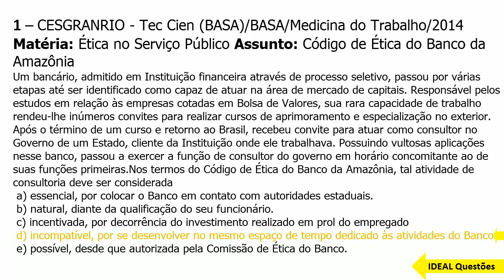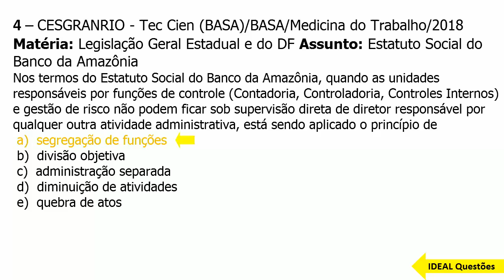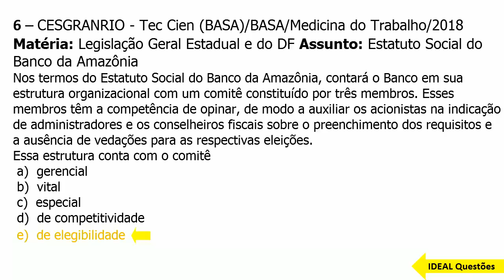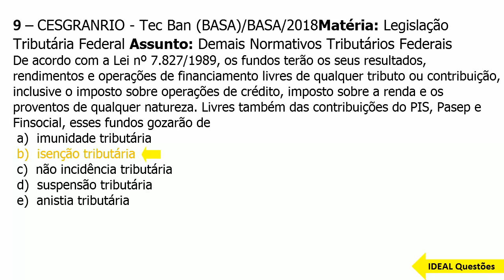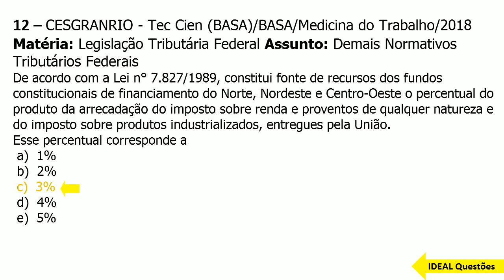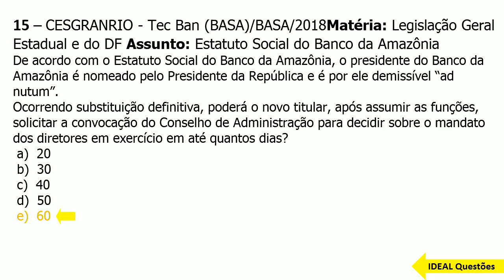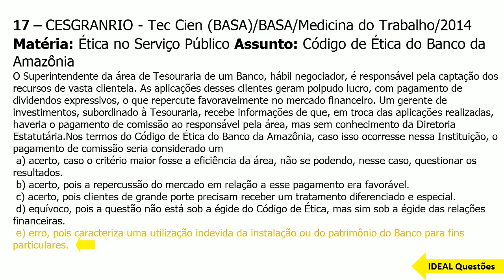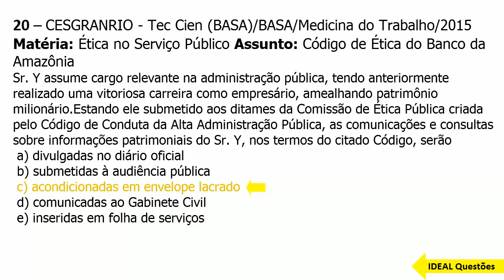SIMULADO BASA / 2022 - BANCO DA AMAZÔNIA S.A. - QUESTÕES DE LEGISLAÇÃODO BANCO DA AMAZÔNIA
IDEAL Questões.

Questões De Concurso  - SIMULADO BASA / 2022 - BANCO DA AMAZÔNIA S.A. - QUESTÕES DE LEGISLAÇÃO DO BANCO DA AMAZÔNIA  - IDEAL Questões .

CONHECIMENTOS ESPECÍFICOS  ..